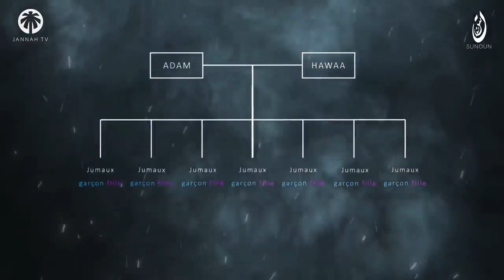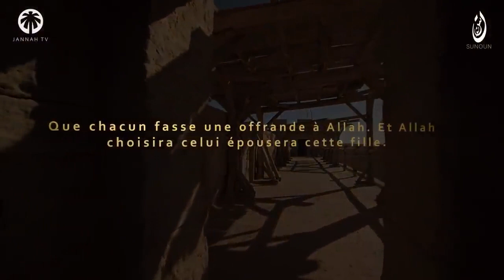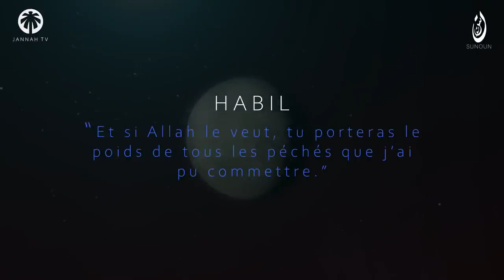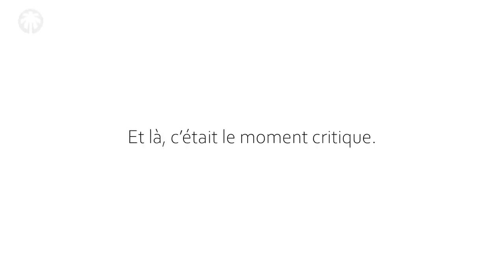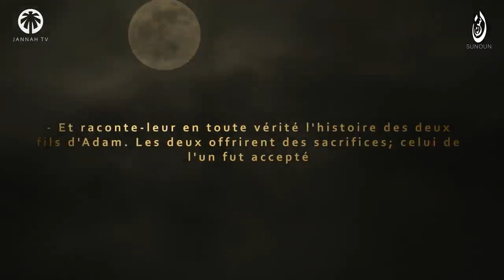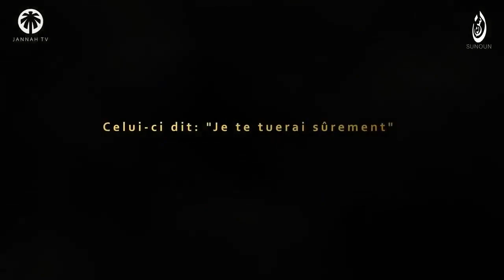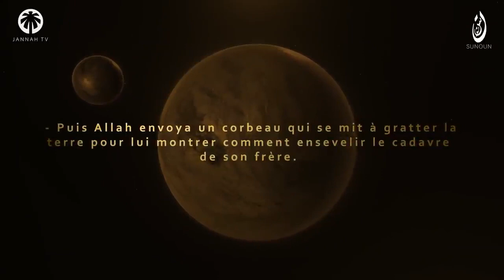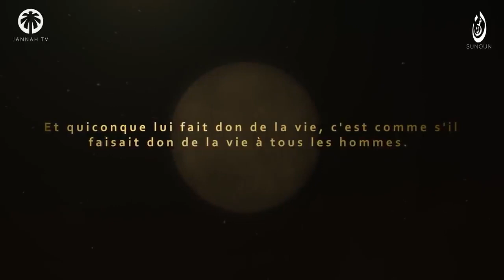L´HISTOIRE DU PROPHÈTE ADAM 📖